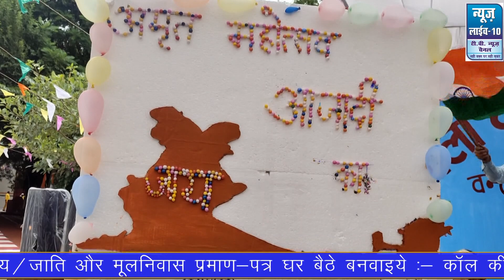बिजनौर जेल के कैदी एक साथ 15 अगस्त के मौके पर, शहर में धूमधाम से मना स्वतंत्रता दिवस News_Live_10#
फिल्मी जानकारी, नौकरी और रोजगार से सम्बन्धित हमारे दोनों चैनल सम्बसक्राइब करना ना भूलें। चैनल के लिंक नीचे दिये जा रहे है